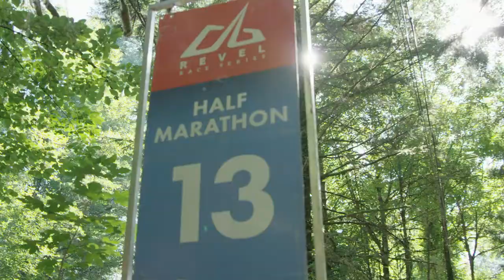2018 REVEL Mt Hood Marathon: Gary Doxtater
Gary Doxtater in the 2018 REVEL Mt Hood Marathon.